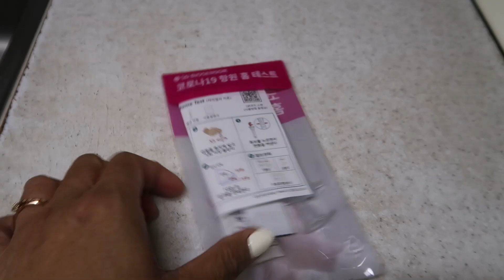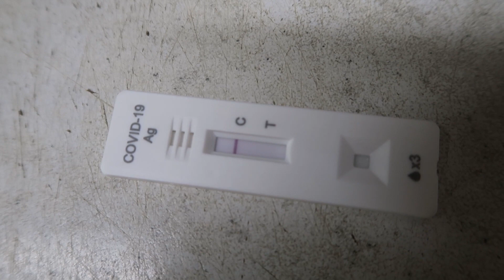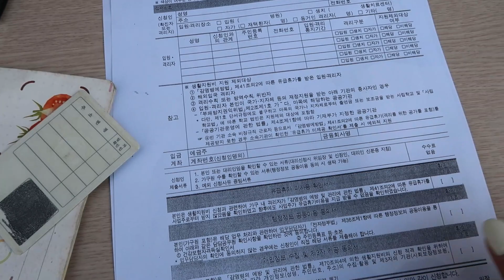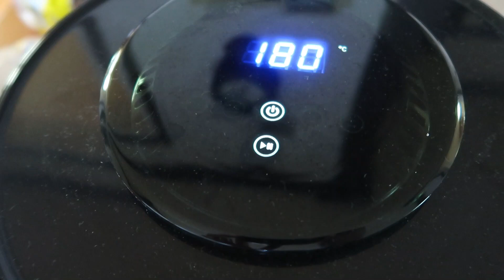NAG POSITIVE AKO....UPDATE KAY HUBBY....PLEASE PRAY FOR US!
hello guys sorry now lng nakapag upload daming ganap po sa buhay
i hope and pray everything is okay
salamat sa mga prayers nyo guys and please continue praying to my hubby